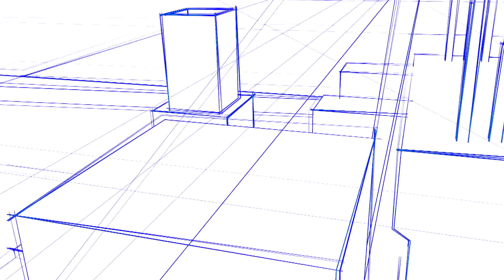STUTTGART - A Hyperlapse / City in Motion / by Day and by Night / CI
Hyperlapse und Timelapse Aufnahmen in und um Stuttgart aus den Jahren 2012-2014. Aufgenommen mit Canon 650D. Der Film wurde geschnitten via Sony Vegas 12.